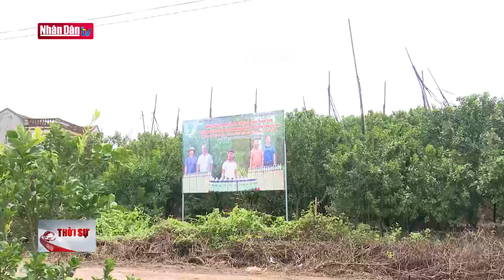Tin kinh tế chiều 11-11-2021: Sản xuất nông sản hướng đến quy trình an toàn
Tin kinh tế chiều 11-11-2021: Sản xuất nông sản hướng đến quy trình an toàn | Truyền Hình Nhân Dân
1. Dự Báo Thời Tiết Hôm Nay